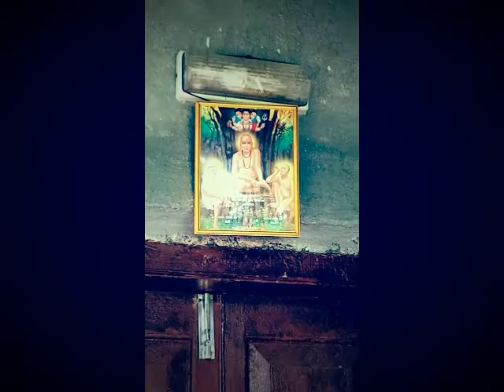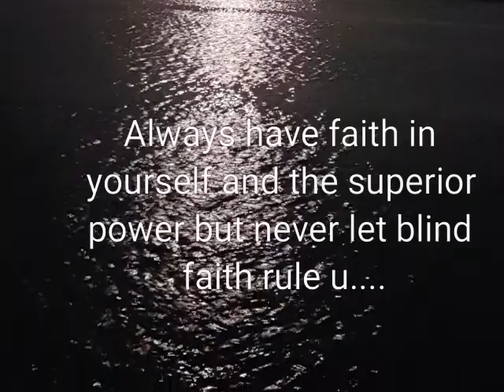Andhavishwas-Blind faith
Blind faith